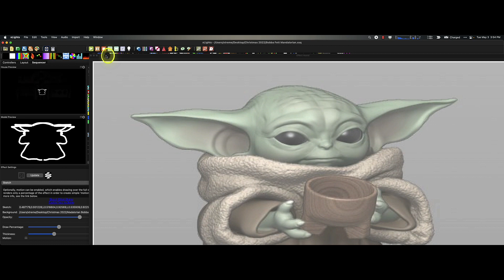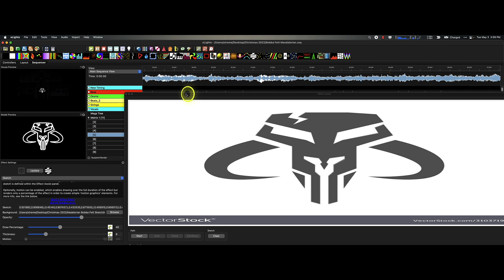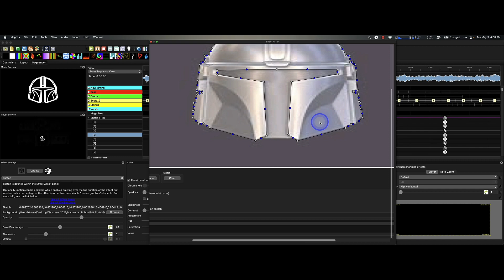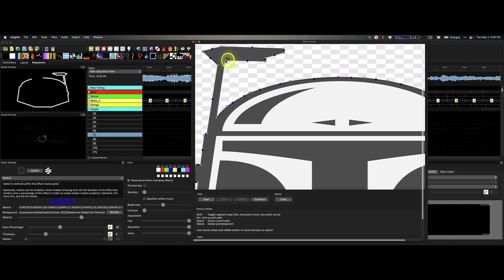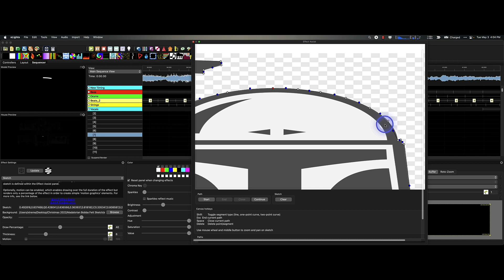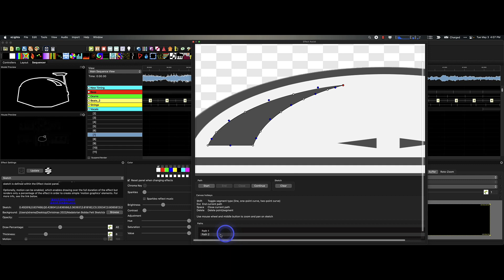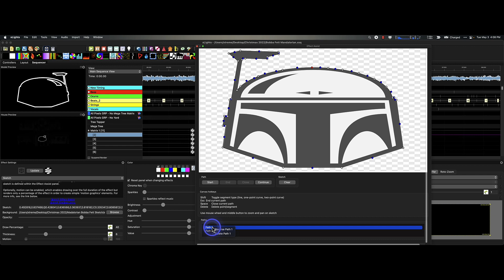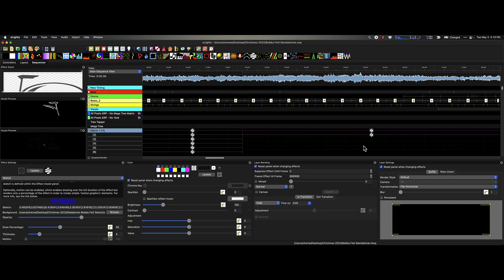How to Use xLights Sketch Effect Creativity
Here is a look at some ways I am experimenting with the new Sketch effect in xLights.